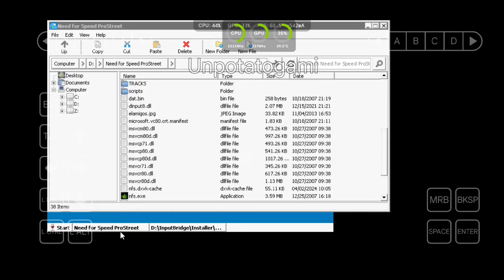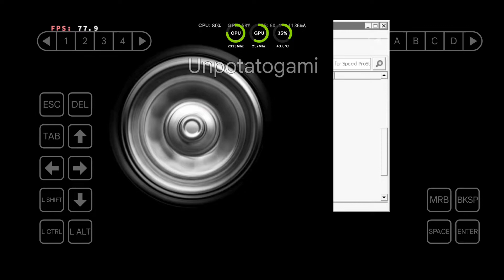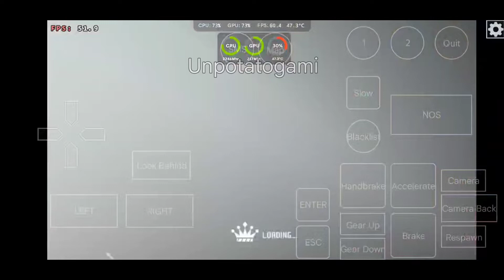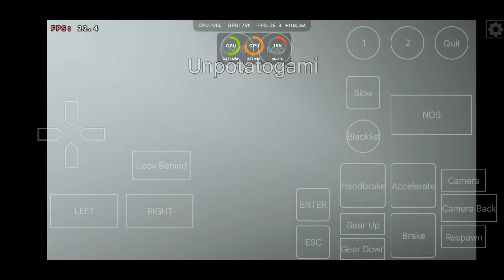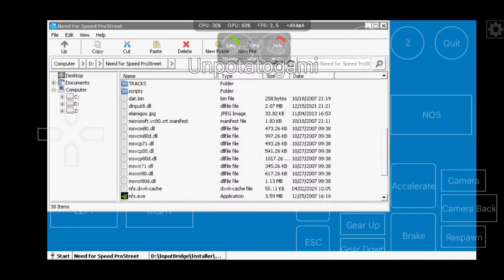Winlator 5.1 | Need For Speed Pro Street | Android Emulator low end | Poco F1 Snapdragon 845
Setting ? next on part 2

Device info :

📱POCO F1
- 6/128
- Snapdragon 845
- Android 13
- Rooted
- Project Elixir 3.6 - NGK 4.5

 🖥Emulator info :
- Winlator 5.1

🎮Game info
- Name : Need for speed pro street
- Size : 8GB
- DX version : DX11